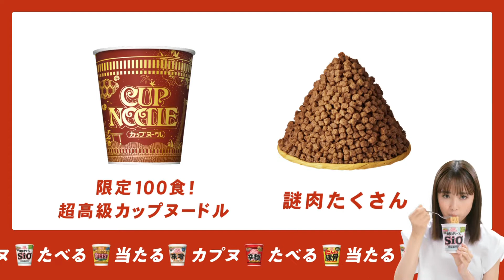NISSIN CUP NOODLE CM 「カプヌたべる当たる」篇 30秒